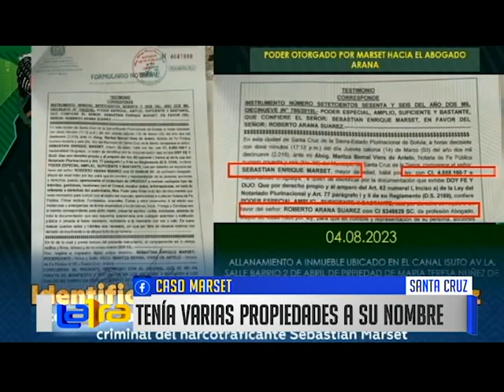Santa Cruz Hermano de Roberto Arana Suárez tenía vínculos con Marset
Marcelo Arana Suárez, hermano de Roberto Arana Suárez, tendía vínculos con Sebastián Marset debido a que varias propiedades del narcotraficante están a su nombre, informó en Santa Cruz el subcomandante de la Policía, Augusto Russo.